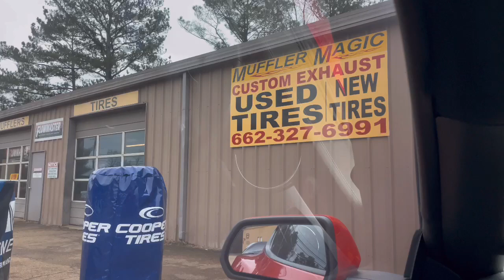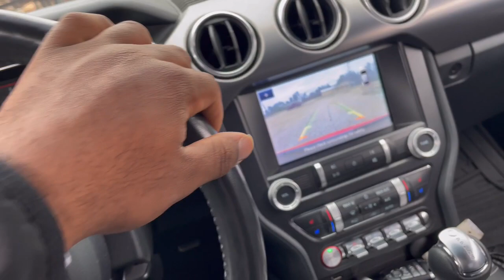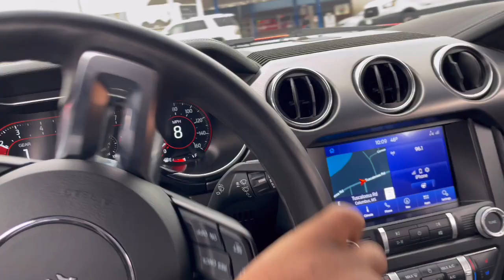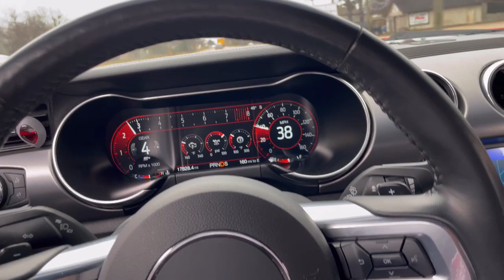Installing The Corsa Double X Pipe 🔥 Made the Car Sound Totally Different 🔈🔊